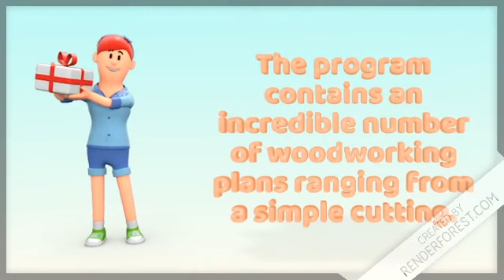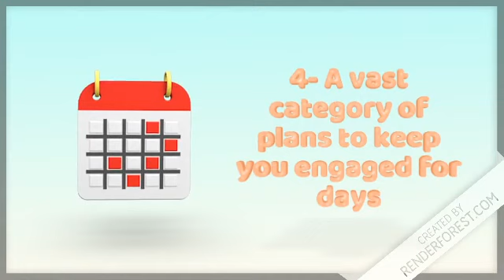TedsWoodworking Review | Does it really work ?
TedsWoodworking Review

Teds Woodworking is made with the sole purpose of helping out amateur woodworkers who like to employ themselves in a lot of DIY activities around the house. So, I really wouldn’t recommend it for professional wood crafters who know their way around timber carving.

You might be thinking that this product sounds too good to be true and is probably a fake. But before you dismiss it as a Teds Woodworking Scam, let me assure you that it’s as authentic as it gets.

The program contains an incredible number of woodworking plans ranging from a simple cutting and assembly to creating toys with very complicated designs.

In the advertisement, it claims to have 16,000 plans, but in reality, it’s really quite short of that numerical. However the number of ideas it does provide, and the variety of them are more than enough if you ask me, and building each plan gets more satisfying as I advance through the stages.

Apart from the plans, Teds Woodworking contains a lot of downloadable guides as well. If you find the plans too hard to follow, or you feel that you’re missing a few steps while completing a project, then the videos will come extremely handy.

Pros
One of the best customer support team I have seen.
Each plan is easy to follow for any woodworking amateur.
Helpful guides hold the customer’s hand through every step.
A vast category of plans to keep you engaged for days.
 Cons
Doesn’t provide 16,000 plans as advertised.
Each plans are in PDF format and cannot be edited

teds woodworking,
teds woodworking - highest converting woodworking site on the internet,
teds woodworking review,
teds woodworking scam,
teds woodworking plans,
teds woodworking clickbank,
teds woodworking 16000 free plans,
teds woodworking plans review,
teds woodworking free plans,
teds woodworking review an honest customer opinion,
teds woodworking package crack,
teds woodworking plans free